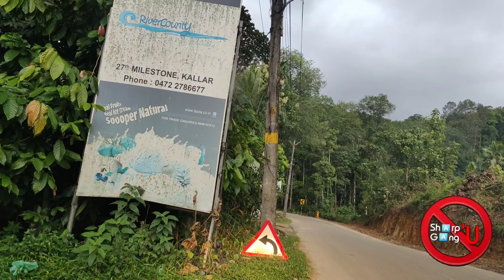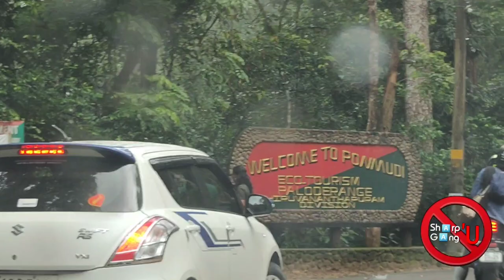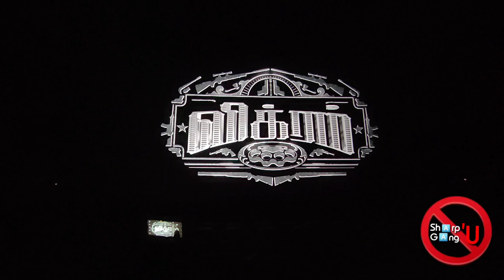Ponmudi | Kallar | Meenmutty Waterfalls | Gundar Dam | Courtallam | Border Kadai | TPV Multiplex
Tenkasi | Border kadai rahmath parotta stall | Gundaru dam | Kallar | Ponmudi | Meenmutty Waterfalls | Main falls, Courtallam | TPV Multiplex, Alangulam